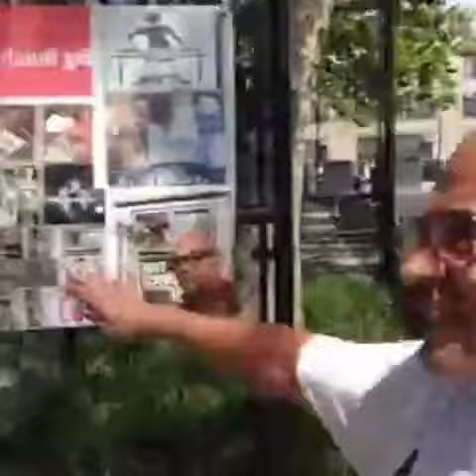57 old time is day..2022